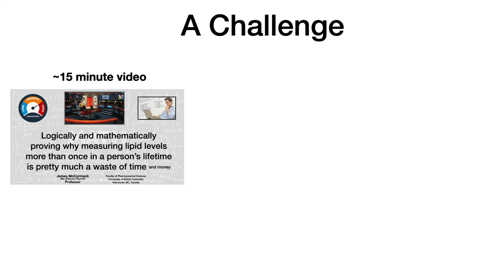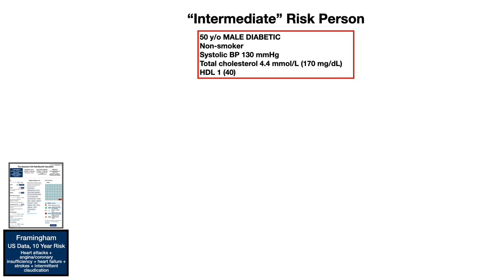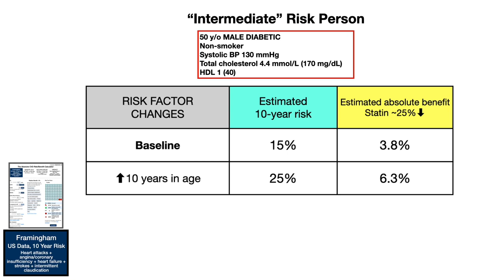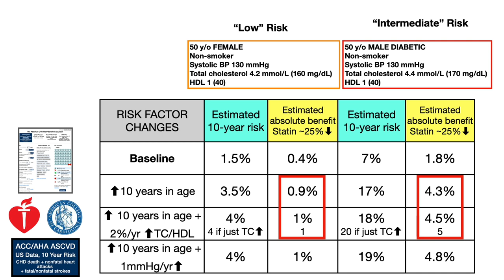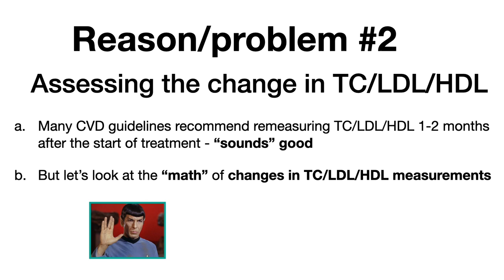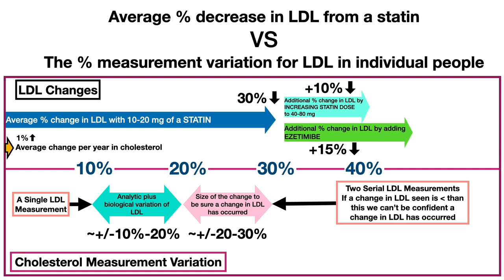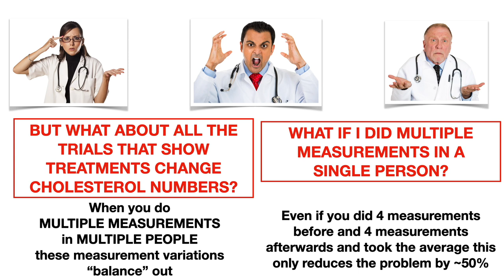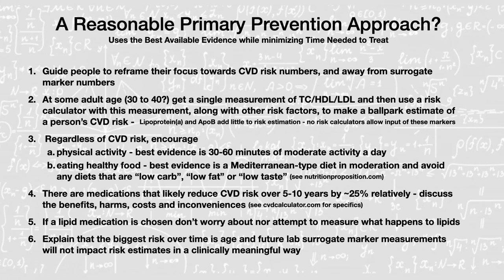Proof that measuring lipids more than once in a lifetime is unnecessary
I have spent a lot of time reviewing evidence around lipids and statins and cardiovascular disease. I'm also involved with a group of great of primary care clinicians who write simplified primary care guidelines.  After reviewing the literature in detail I believe the best available evidence clearly shows that repeating lipid measurements when on treatment for lipids, or even every 1/5/10 years as a form of proactive monitoring, is a fundamentally flawed process. Overall, it is a waste of time, energy and money and even worse is a source of confusion and frustration. With this video I try to mathematically and logically explain why I came to this conclusion. Thanks for listening.